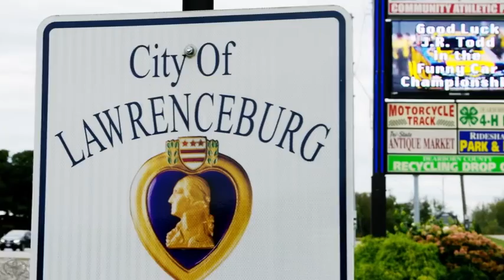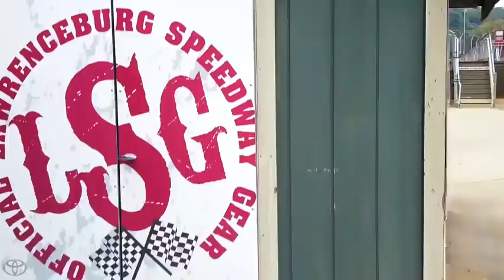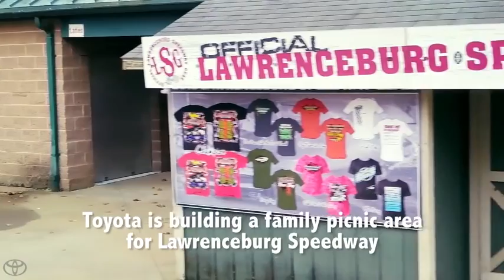My Hometown J R Todd Toyota